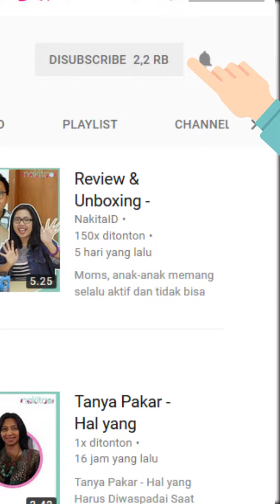Penyebab Berkurangnya Jumlah Sel Telur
Produser: David Togatorop
Penanggung Jawab : Gisela Niken
Videografer : Indah Permatasari
Video Editor: Glory Sanggor
Social Media Team : Glory Sanggor & Indah Permatasari